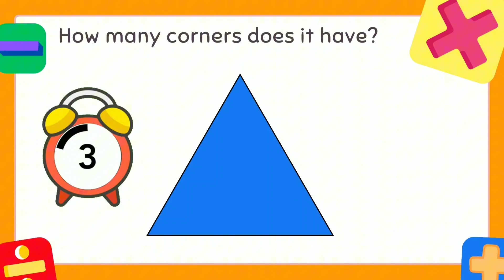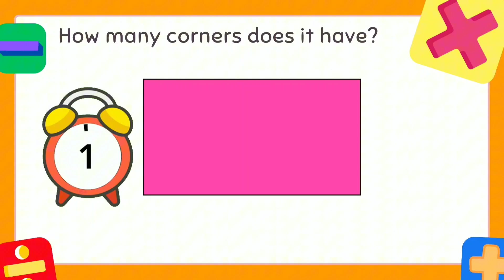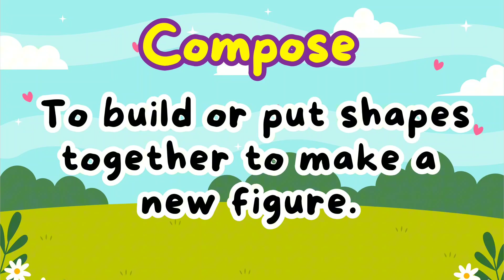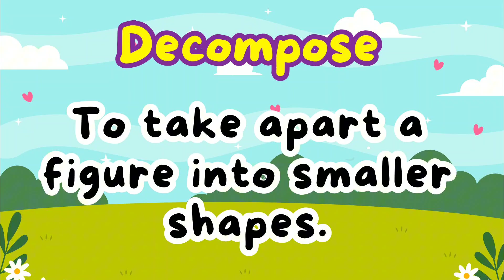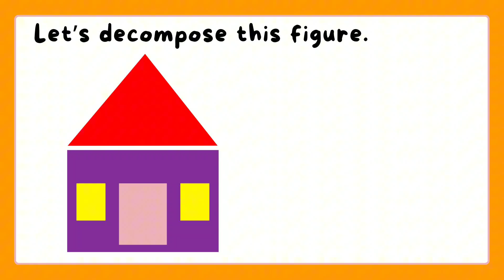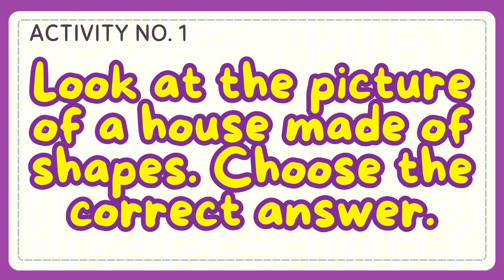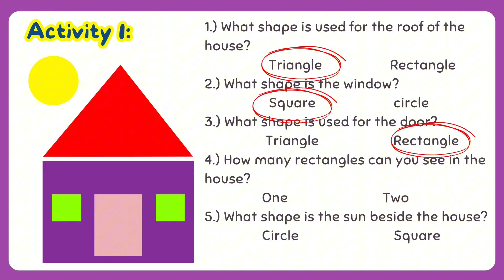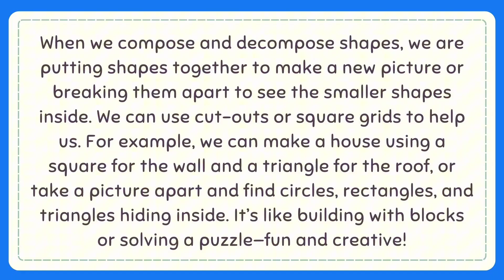Compose and Decompose Composite Figures : Q1- Lesson 3 MATATAG Curriculum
Hello! Welcome to this channel. Here’s another video on how to Compose and Decompose Composite Figures. I hope that this video will help you in your lesson. Thank You.